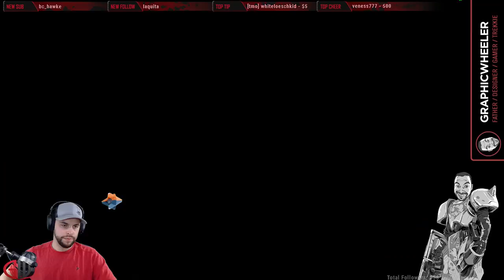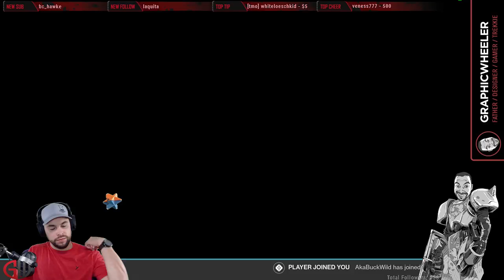D2Raidz | @graphicwheeler Tues. Destiny Getting Dead!